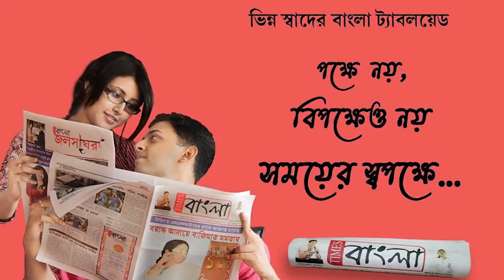নদীয়ার কৃষ্ণনগর মহকুমা শাসকের সই নকল করার অপরাধে ধৃত এক ব্যক্তি